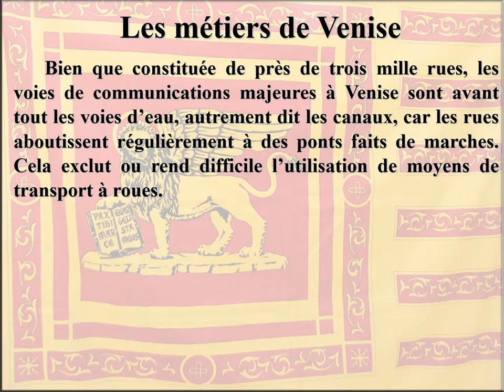La flotte venitienne